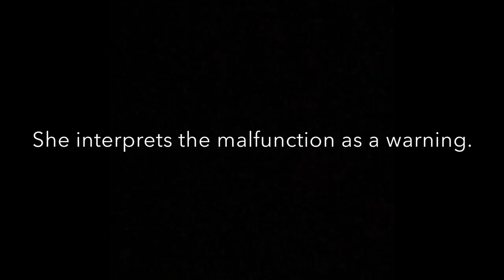The Mystical Clark’s Fork Canyon of Wyoming with Danielle Egnew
Psychic, Medium and Angelic Channel Danielle Egnew takes us deep into the wild Clark’s Fork Canyon of Wyoming, home of the Little People, hidden waterfalls, and a few surprises and creepy creatures along the way.